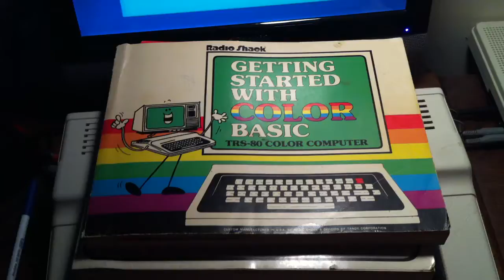TRS-80 Color Computer Music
After typing in a program from GOING AGEAD WITH EXTENDED COLOR BASIC, I saved it to tape. In the video, I show the program in the book, turn the AUDIO ON so you can hear it load, CLOAD ( Cassette LOAD) the program, LIST it on the screen then RUN it. If you grew up using these computers, you should enjoy this.